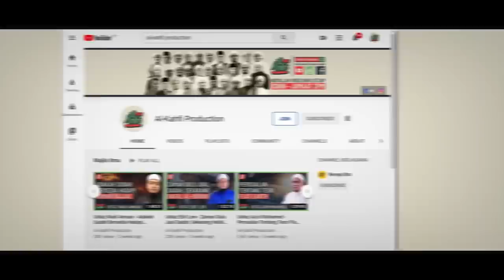Ustaz Dr. Zamihan Mat Zin Al-Ghari - Marhaen Disekat Ke Masjid, Tapi VVIP Boleh